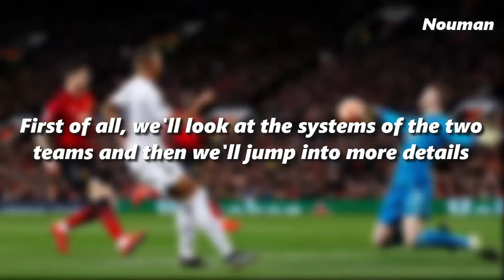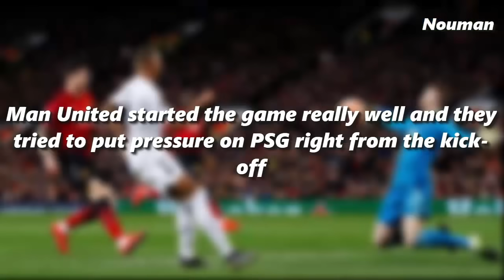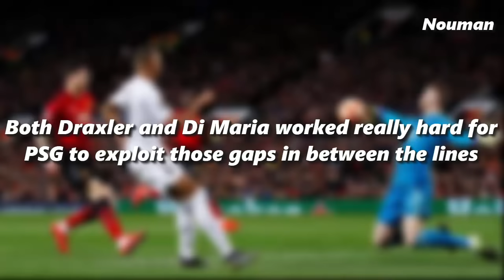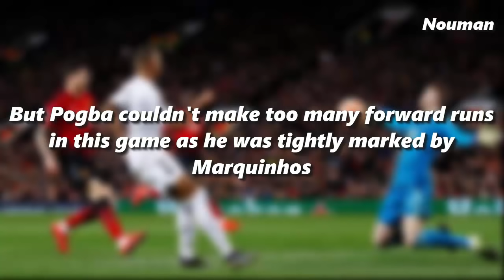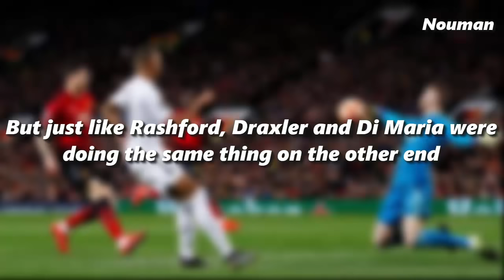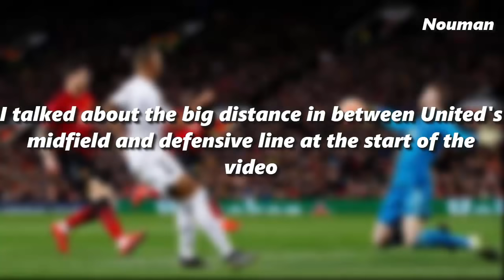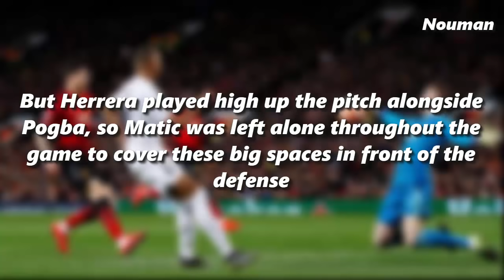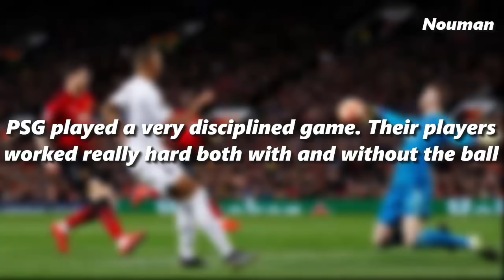How Tuchel Ended Solskjær's Undefeated Run | Man United vs PSG 0-2 | Tactical Analysis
In today's video, I've given detailed tactical analysis of yesterday's game between Man United and PSG. Ole Gunnar finally suffered his first defeat as a Man United manager and Tuchel out-smarted him brilliantly in a 0-2 win.